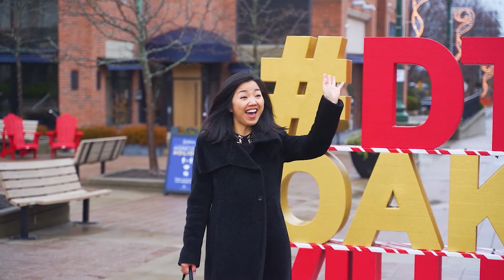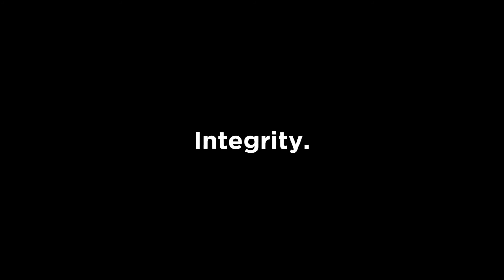Importance of Integrity at the Goodale Miller Team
Brad Miller and Don Goodale share why integrity is the most critical aspect of the work we do at the Goodale Miller Team.

Goodale Miller Team - Century 21 Miller Real Estate Ltd
9-209 Speers Rd, Oakville, ON L6K 0H5